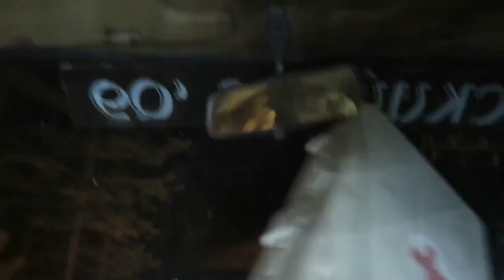Синявинские Высоты.Рейд 10-11.05.15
Призовой партнёр кольцевого Трофи "Железо"🏁
С заботой о Вас и Вашем автомобиле, компания Eco Brilliance!
Укажем полное название, которое Вы захотите.
СБОРЫ4х4.рф территория общения поклонников полного привода